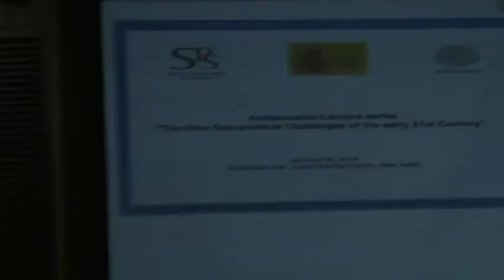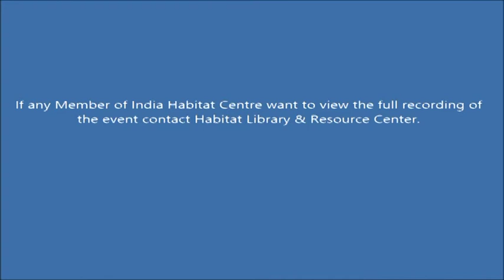TALK|IHC-SPS Ambassador Lecture Series. 8th January 2014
TALK|IHC-SPS Ambassador Lecture Series. The New Geo-Political Challenges Of The Early 21st Century by Gustavo Manuel De Arístegui Y San Román, Ambassador of Spain to India